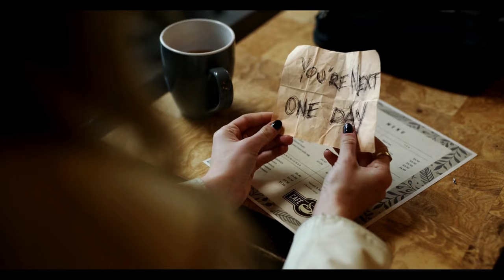A daughter goes back in time 35 years to catch and stop the person who killed her mom.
When the notorious "Sweet Sixteen Killer" resurfaces three and a half decades later to hunt down another victim, 17-year-old Jamie unintentionally finds herself transported back to 1987. With a fierce determination to thwart the killer before his reign of terror begins, Jamie embarks on a mission through time.

Movie Name: Totally Killer 2023